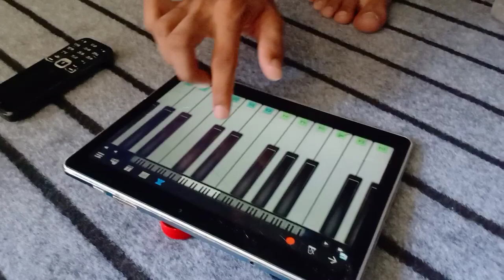Guess the song 🤔🤔 Easy Piano Tutorial By Hamza || Salman ♕♕